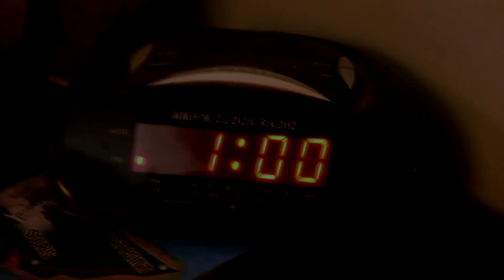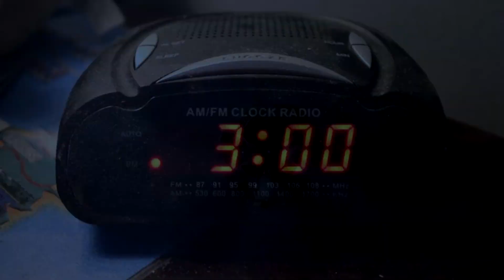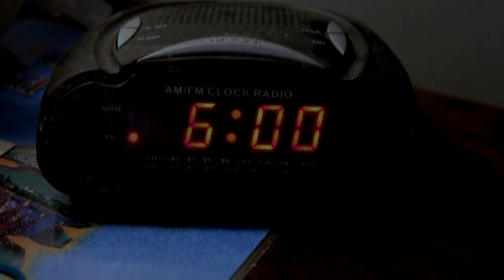WHY CAN'T I SLEEP? (NICKFLEMINGVLOGS SKIT)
I like talking to you guys and getting to know you!